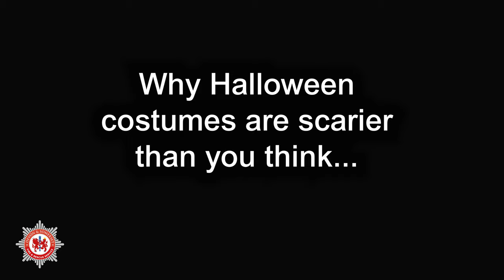Halloween costume fire - important safety advice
A short video that highlights the risk of children's fancy dress costumes catching fire.

Transcript:
[Spooky music playing while a costume burns]
Why Halloween costumes are scarier than you think.
Unlike everyday clothing, Halloween costumes can be highly flammable.
They can catch alight in seconds from something as simple as a tea light.
Remember - if your clothes catch fire you should STOP, DROP and ROLL.
Here's our advice for a safe Halloween:
Stay away from naked flames
Wear layers underneath your costume such as woolen tights or jeans.
Have a safe and happy Halloween.